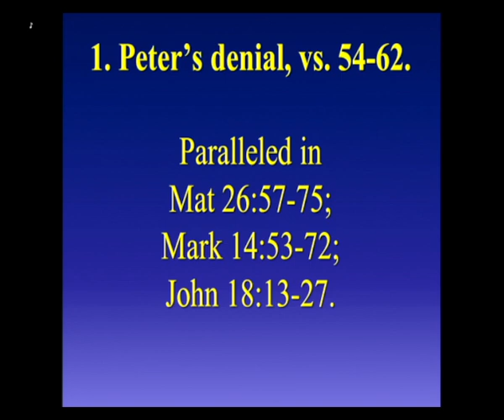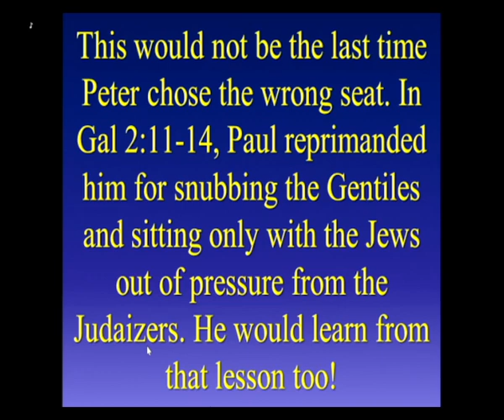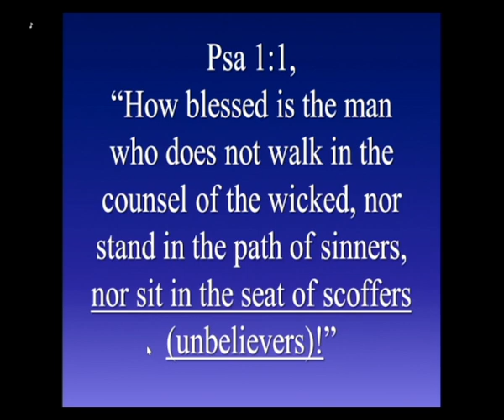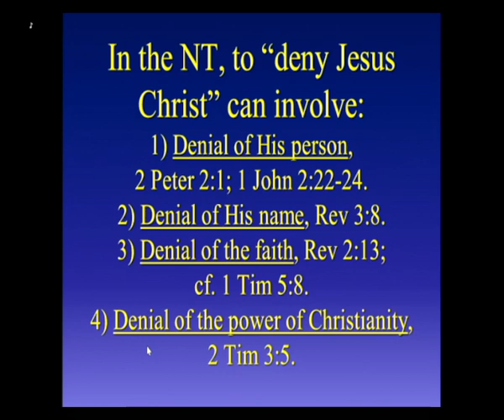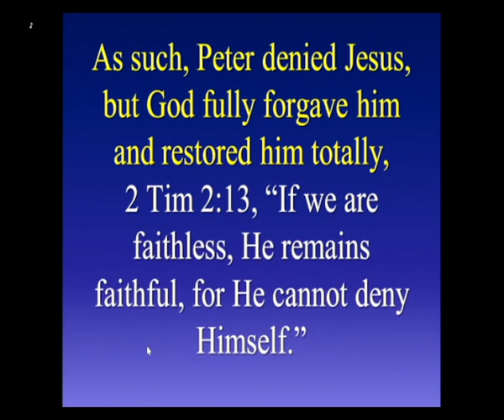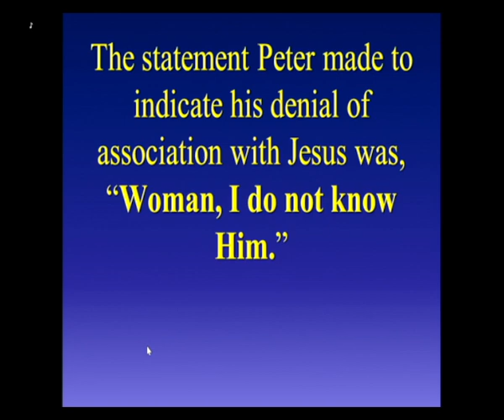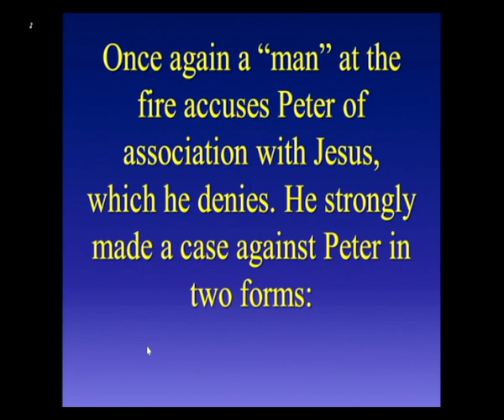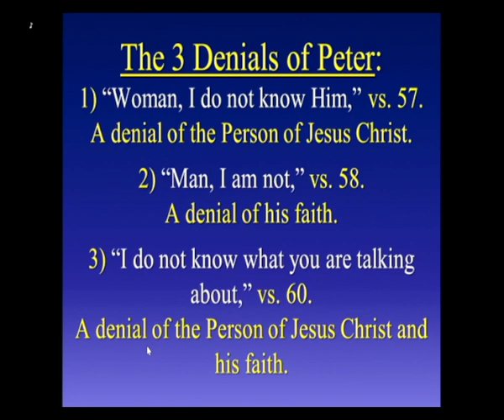1/08/23-Peter's 2nd and 3rd denials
Peter's 2nd and 3rd denials lead to remorse and repentance.